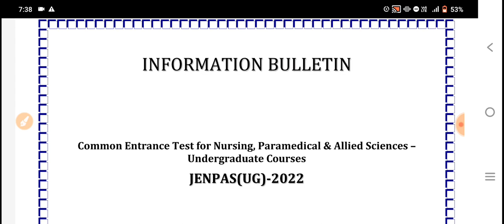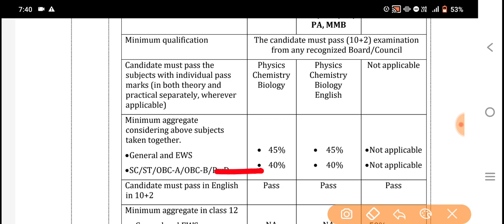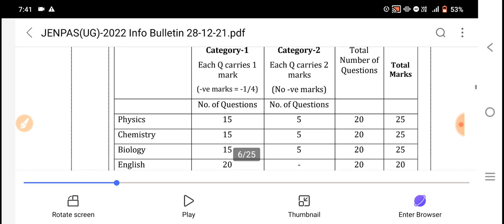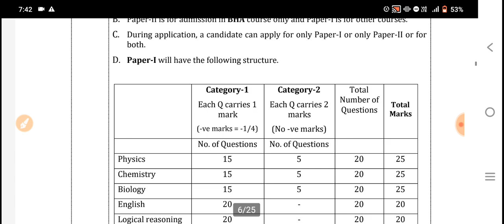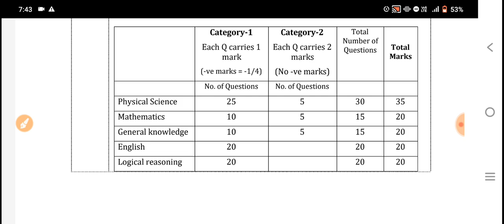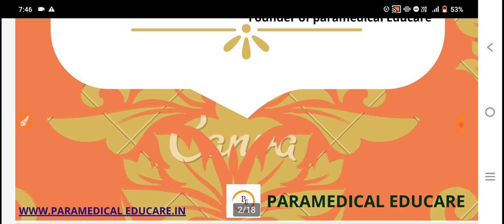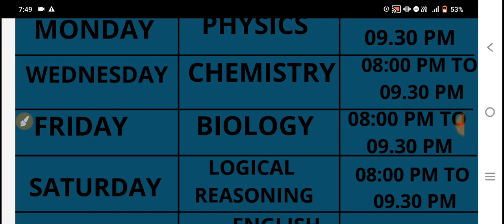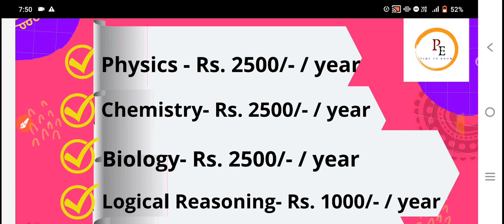jenpas ug 2023 preparation | jenpas ug 2023 syllabus | jenpas 2023 exam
jenpas ug extended mop up round 2022,jenpas ug extended mop up round

🔥Paramedical Educare
Use Code : SOUVIK20